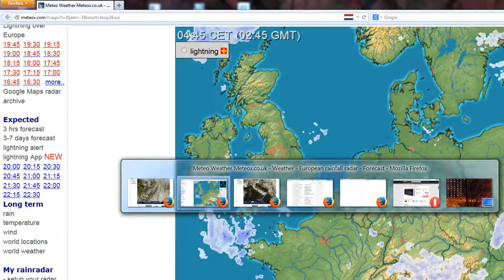30.5.2014 FAKE STORMS weather wetter manipulation HAARP radar anomalies